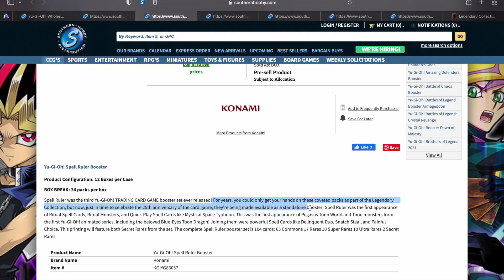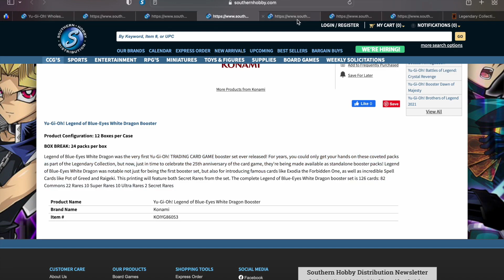Why this is Yugiohs BEST INVESTMENT!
Yugioh Has just announced there 25th Anniversary product!

- Comment on this video, and future videos
- You have 1 entry per video and loyal supporters will get extra entries!
-Winners will be chosen at the end of the month for each of the several giveaways!!

And A HUGE thank you to OUR PATREONS for the support!

And a big Thank you to our Special Effects Designer: Elemental YGO
Please Support all Kazuki Takahashi (Konami), Satoshi Tajiri (Pokemon), and Masashi Kishimoto (Naruto) official releases by visiting the LINKS: